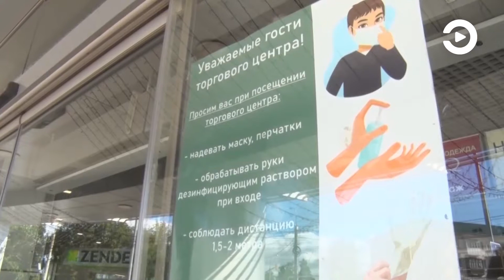В Пензе за сутки больше 170 жителей заболели коронавирусом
20 июля оперштаб сообщил актуальную информацию о географии выявления новых случаев коронавируса на территории Пензенской области.